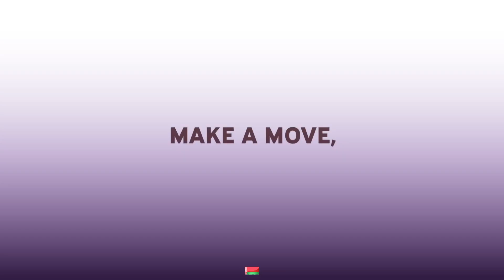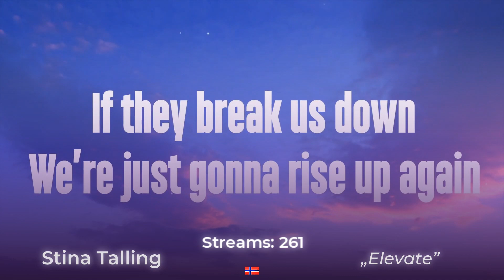My Most Streamed Songs in March 2021